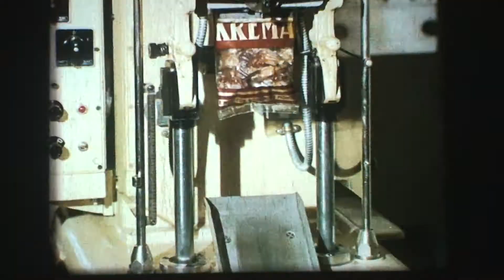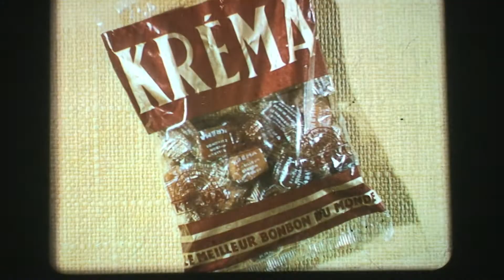Krema Alice Chasse à l'Homme des neiges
Publicité cinématographique, du début des années 1960, par la célèbre marque de bonbons Kréma. Il s'agit d'un film dans la "saga" Alice : "Chasse à l'homme des neiges". On peut y voir l'usine de Montreuil.
Collection et télécinéma 35mm par Frédéric Rolland (consultant en archives cinématographiques) disponible comme recherchiste sur des fonds anciens et originaux en support argentique.